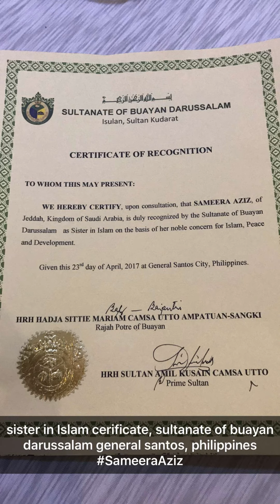Sameera Aziz Princess title | Ambassador of women & children | Philipines